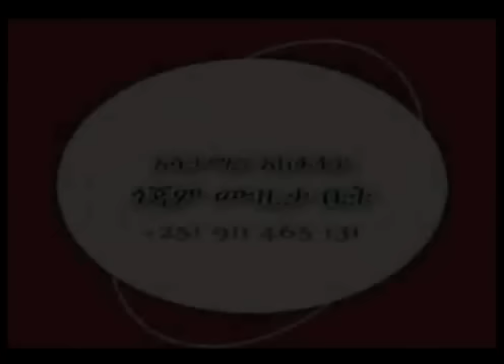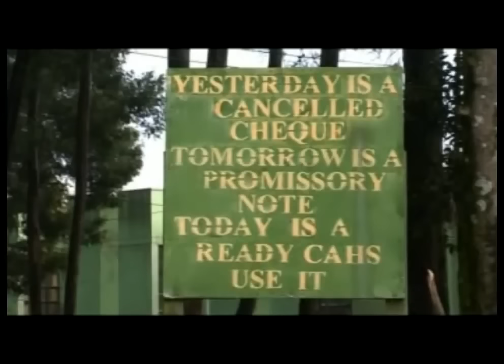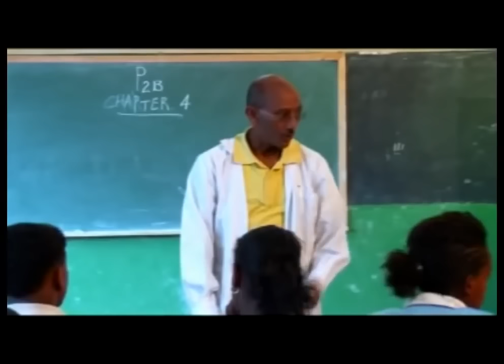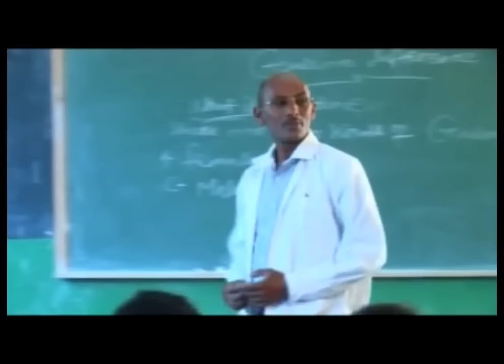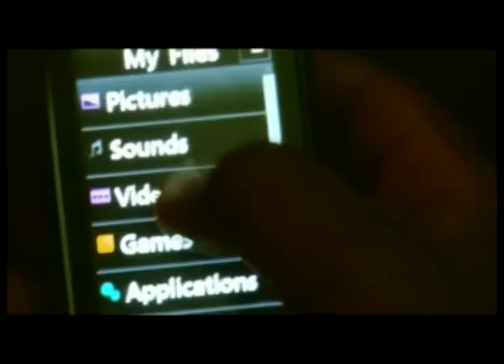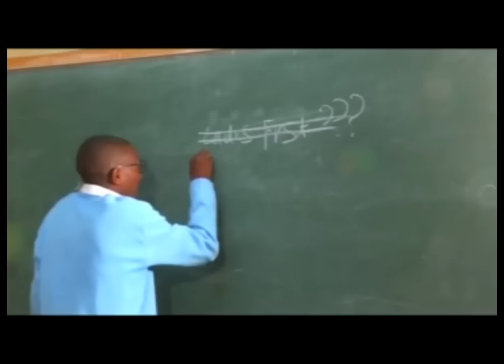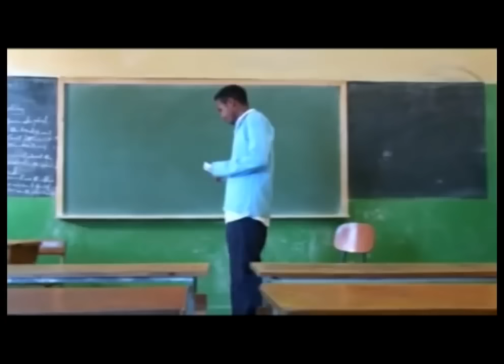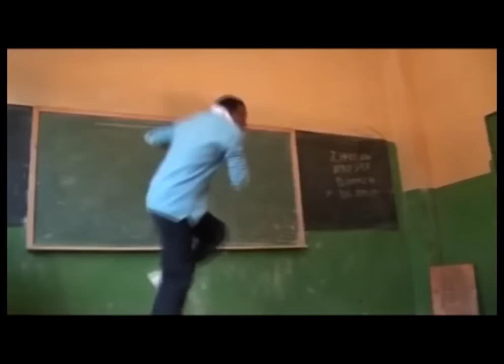New Ethiopian Movie 2019 Ladies First X ሌዲስ ፈርስት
Ethiopian movie አማርኛ የፍቅር ፊልም